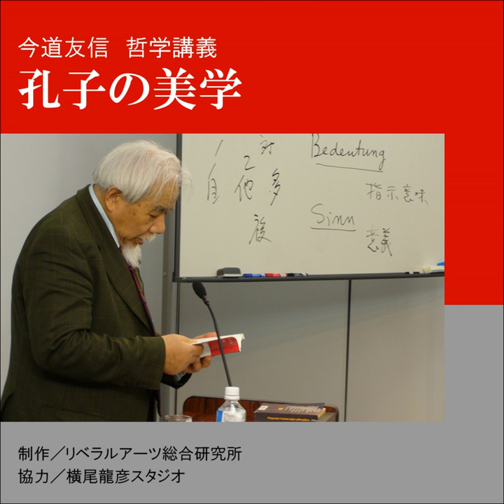第二講：孔子の典礼論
第二講：孔子の典礼論 · 今道友信 (Tomonobu Imamichi)

孔子の美学 (The Aesthetics of Confucius)